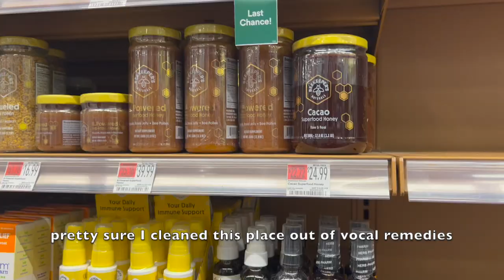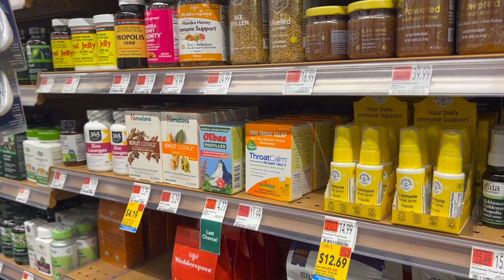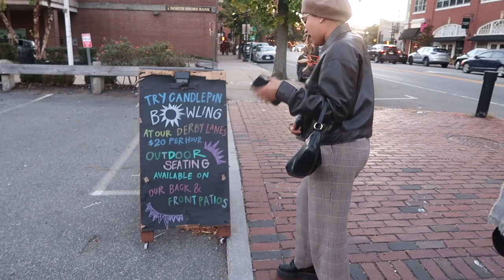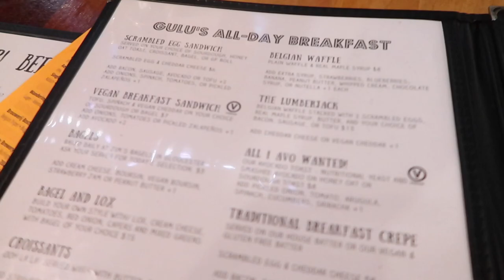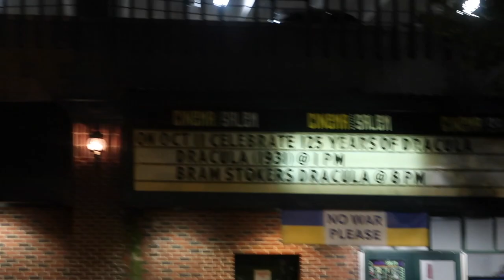those Salem days || The Autumn Diaries 🍁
hiiii we're back, my loves. The next few video uploads are from last week. I was recovering from sickness, taking care of my heart/mind, and on top of all that our week in Worcester was challenging and time consuming, so I kept my camera at home for most of the week.